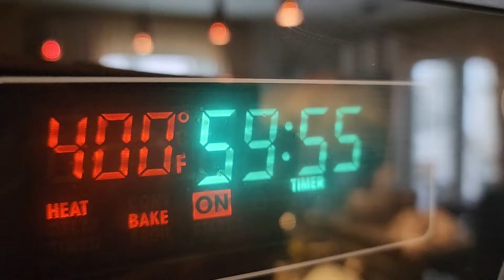Stuffed chicken Thighs- Wrapped in Bacon-Stuffed with Carrots - Gefüllte Hähnchenschenkel.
So flavory, juicy and delicious!
Your next Dinner option!

For 1.2 kg Boneless skinless chicken Thighs
1 cup of Lemon Juice
1 Tbsp Garlic Powder
1 Tbsp Seasoning Salt
1 Tbsp Italian Seasoning
1 tsp ground Pepper

2 x 375g packages of Bacon
2 cups Carrots, cut into little sticks
Toothpicks to hold together

400F  bake one hour

Für das rezept

Für 1.2 kilo knochenlose, hautlose, Hähnchenschenkel
1 Tasse Zitronensaft
1 Esl Knoblauchpulver
2 Esl Gewürzsalz oder Salz
1 Esl Italienisches Gewürz
1 Tel. Pfeffer

750g Bacon
2 Tasses Karoten, gestiftet
Zahnstöcker, yum zusammenhalten

200C für eine Stunde backen